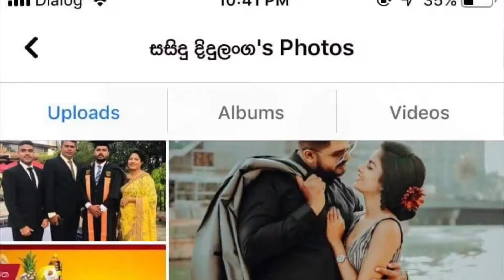Anura Kumara JVP Drama 2022 - Failed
සරල පිටපතකට සහය නළුවො ටිකක් යොදාගෙන ප්‍රධාන අධ්‍යක්ෂතුමාත් යොදාගෙන ජවිපෙ විසින් සංවිධානය කල නාට්‍ය අසාර්ථක වුණි. වරක් තිස්සමහාරාම ප්‍රාදේශීය සභාව ලබාදුන් ජනතාව නැවත කිසිදා කිසිදු ප්‍රාදේශීය ස්භාවක් ලබානොදුනේ ඇයි.. කටින් බතල හිටවන වැඩබැරි ටාසන්ලා නිසා නොවේද ? යහපාලන දූෂණ විරෝදී කමිටුවේ කිසි අනුර කුමාර දිසානායක අල්ලපු එක හොරෙක් සොයාගන්න පුලුවන් ද? මේවා නරි නාටකම පමණි.. ඩීල් කුමාර ඔබ failed 😂